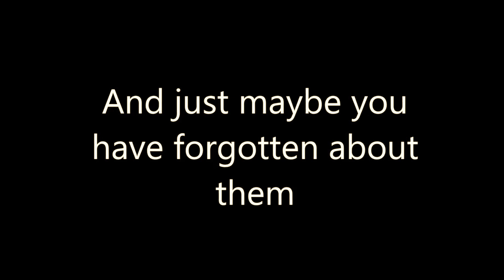First Amendment Auditors Both Past And Present Happy New Year 2022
A tribute to the first Amendment Auditors